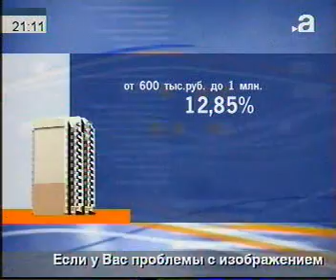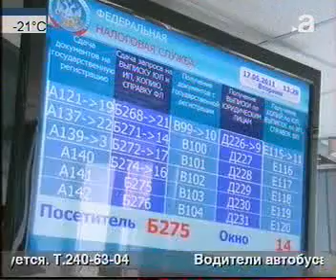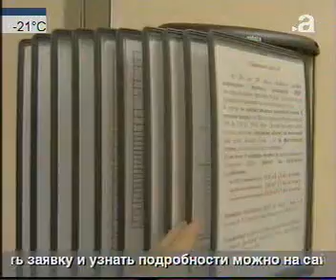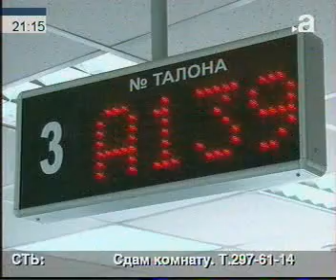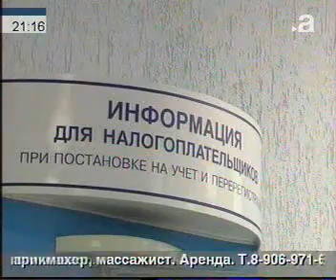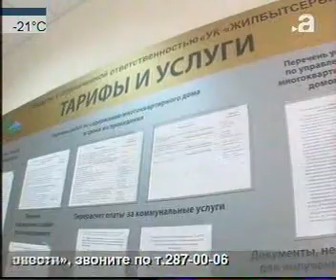afontovo 1402 015